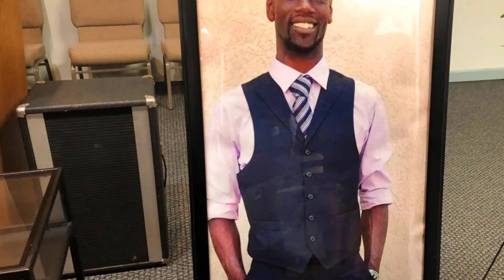Family of Tyre Nichols saw body cam footage arrest.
Tyre Nichols was beaten by Memphis police officers for three minutes while being treated like "a human piata" in a "savage" incident that was reminiscent of the infamous police beating of Los Angeles driver Rodney King in 1991, the family's counsel claimed on Monday.

Upon being pulled over on January 7 while coming from a suburban park where he had snapped pictures of the sunset, the 29-year-old FedEx employee and father was pepper sprayed, shocked, and detained, according to attorney Ben Crump and family video saw on Monday. Nichols, a Black guy, was booted, according to another attorney, Antonio Romanucci, before Crump interrupted him and prevented him from continuing.